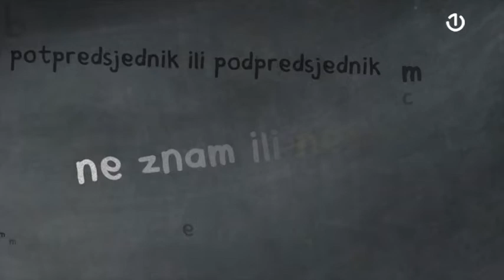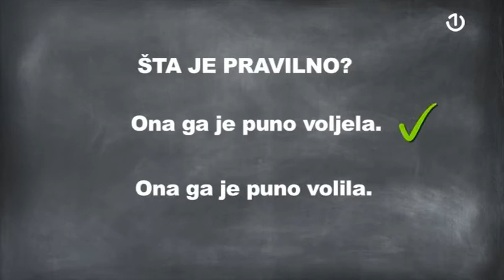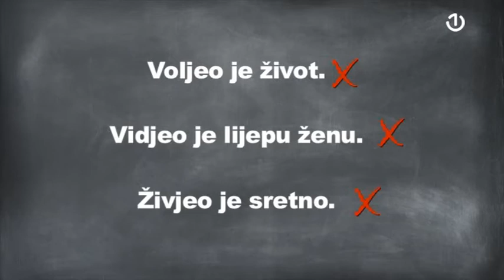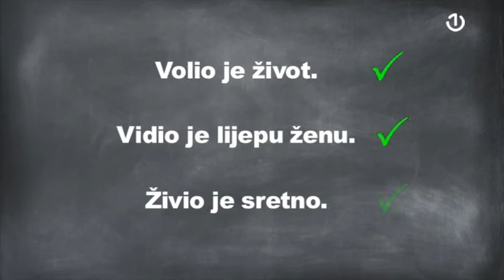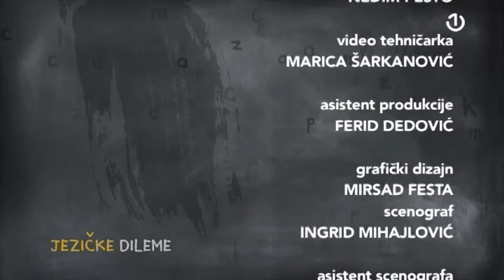Jezičke dileme Fatime Bašić - 17.05.2021.